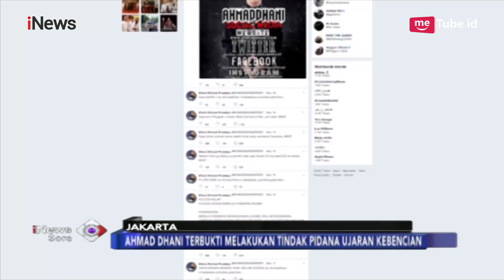Resmi Ditahan di Rutan Cipinang, Ahmad Dhani Dijenguk Sang Ibunda - iNews Sore 29/01